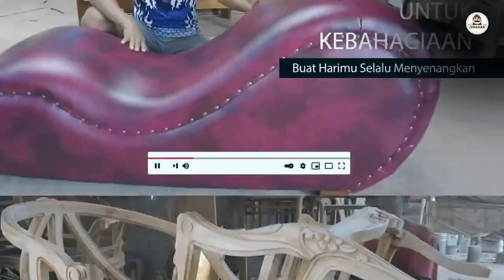Gebyok penyekat ruangan / Gebyok pembatas ruangan ( BENTUK YANG TIDAK BIASA )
Ini adalah gebyok yang di peruntukan untuk kebutuhan partisi, sekat atau pembatas ruangan pesanan dari purbalingga.

Untuk anda yang ingin melihat lebih banyak lagi koleksi pintu gebyok di Juragan furniture bisa kliki link berikut ini :